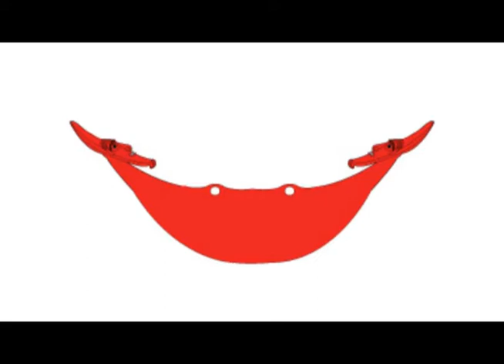1 LLAMADO AL PROCESO CONSULTA DEL PUEBLO RAPANUIwmv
Primer llamado a Participar de la elaboración de un mecanismo de Consulta para el Pueblo RapaNui. Este video fue mostrado en el canal 13 Mata o Te RapaNui de Isla de Pascua